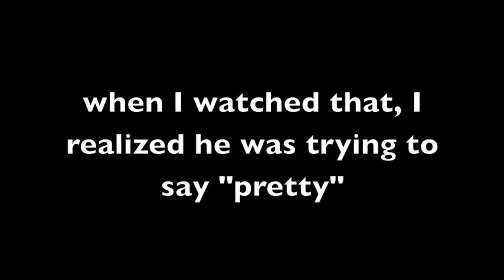happy halloween!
halloween 2011
PLEASE VOTE for my blog & help us get in the top ten baby blogs